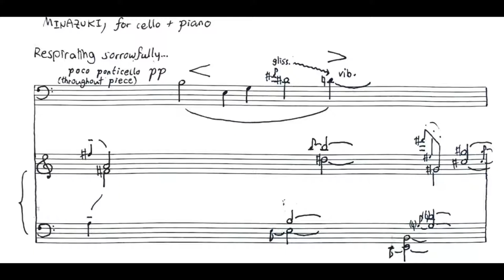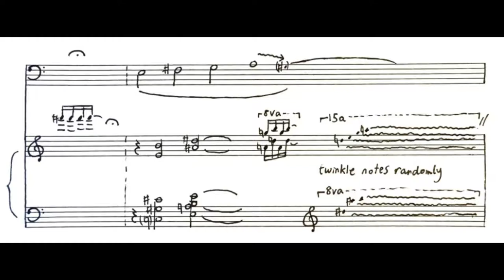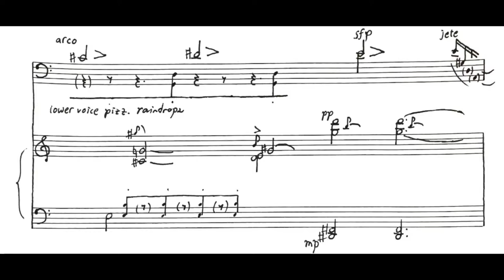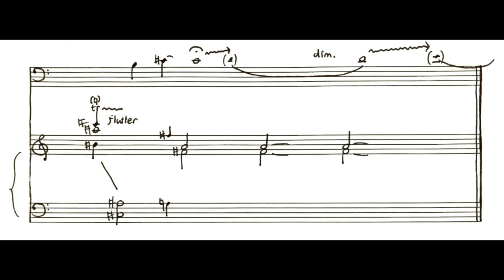Minazuki, for cello and piano (Piece 33 - live recording)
This piece was written for my Brilliant Cellist Friend, whom I would like to thank first and foremost. It was performed during our (cello + piano ensemble) concert at a senior home for its world premiere (I think the ambient room noise added significantly to the music).

To start off with my description I would like to quote what I wrote for the program notes here:

"I called this piece 'Minazuki', a Japanese word that describes the month of June poetically.
I composed this music to evoke the slower and deeper breathing that characterizes the world around me as it turns from spring to summer.
As such, I think that this piece is a 'poetry without words'."

The composition consists of chords and fragments of sound on both the piano and cello with the occasional reminder of a melody appearing in the cello line, therefore taking advantage of the instrument's resonant qualities. Timing for the two instruments is mainly dictated by the position of notes as there is no definitive "beat" or "rhythm" (even though there is an overreaching flow and structure), so it was a nice challenge to communicate with the cellist on how to work on the piece.

I had been trying to compose for cello with piano accompaniment for about half a year but without significant success - but while building this piece I realized that a relaxed state of mind (one which I usually carry while writing for solo piano) was also key for creating chamber music. Perhaps I will start experimenting with more different instruments/instrumentations in the future...